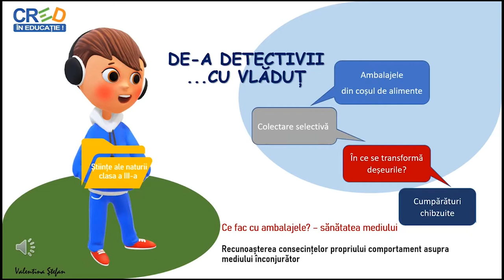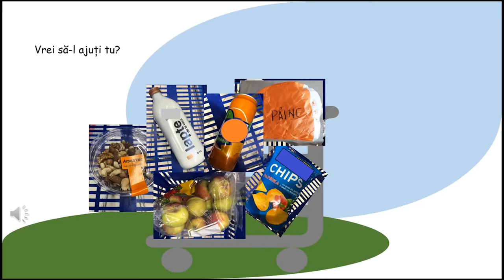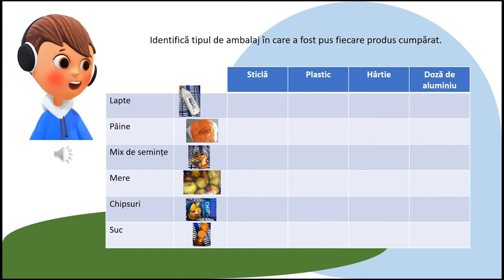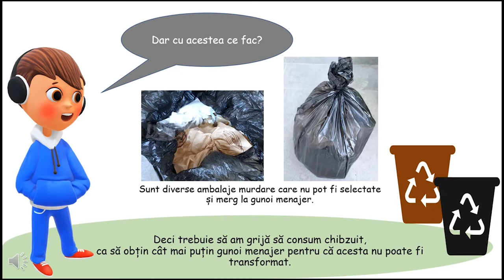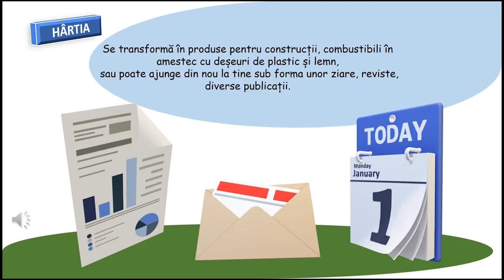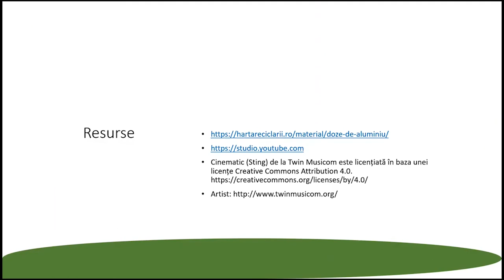Stil de viață sănătos (II). Ce fac cu ambalajele?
Resursa continuă filmul anterior analizând de data aceasta ambalajele în care sunt puse produsele din coșul de cumpărături pentru a identifica modul în care se colectează deșeurile. Textele au caracter interactiv deoarece solicită răspunsuri din partea celor ce vizionează și lasă un timp pentru răspuns, oferind apoi feedback imediat.

Copiii sunt familiarizați cu codul culorilor folosite în colectarea selectivă, le sunt propuse jocuri de identificare a locului fiecărui ambalaj în containerul destinat colectării și li se prezintă produse care rezultă din prelucrarea deșeurilor.

Resursa inspiră copiii să realizeze colectare selectivă și promovează consumul bine gestionat pentru a preveni risipa.